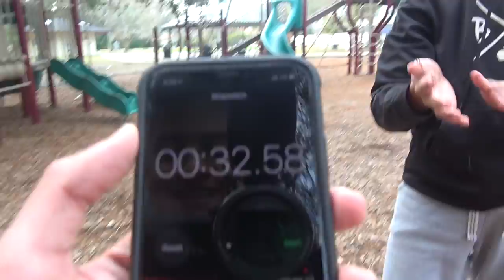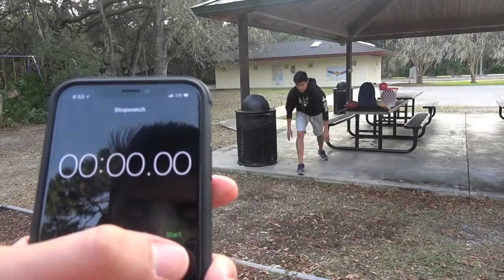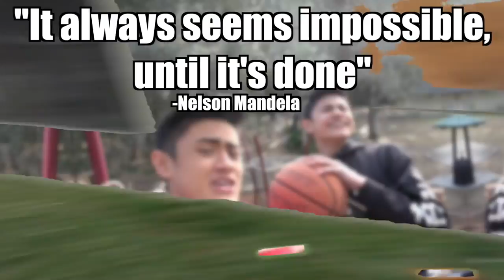IMPOSSIBLE TRICK SHOTS CHALLENGE 2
The Ireland Boys did IMPOSSIBLE TRICK SHOTS CHALLENGE PART 2! So many members of YE YE NATION commented and let us know that they wanted a part 2 of the Impossible Trick Shot Challenge inspired by the legend himself David Parody! SHOUT OUT to the bud David Parody! and make sure you guys SMASH that LIKE BUTTON if you enjoy these Trick Shot VIDEOS that we made at the park while making epic and fun trick shots at the park, they are super fun to make and we always want to make positive uplifting videos that can make you smile and laugh! We made basketball trick shots, football trick shots, and baseball trick shots in this trick shot video, we hope everyone has an amazing day and enjoys these impossible trick shots and obstacle courses :)

Song: Tribal War - Council [FMS]